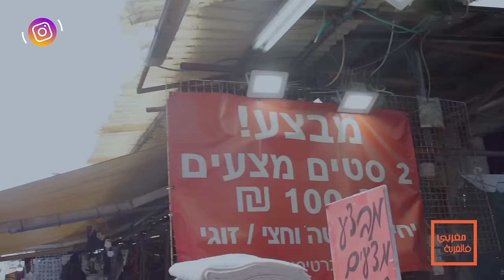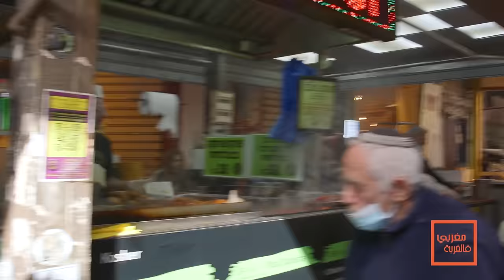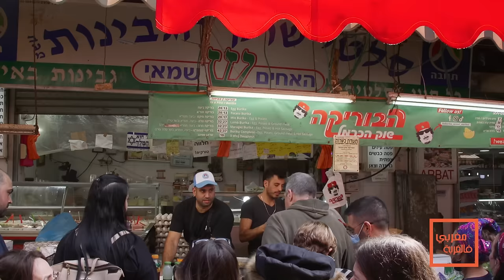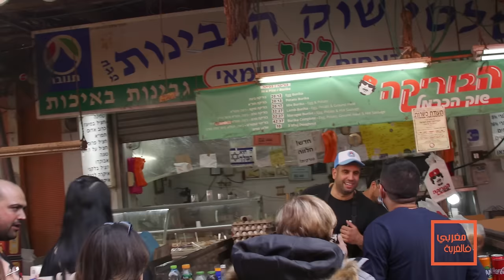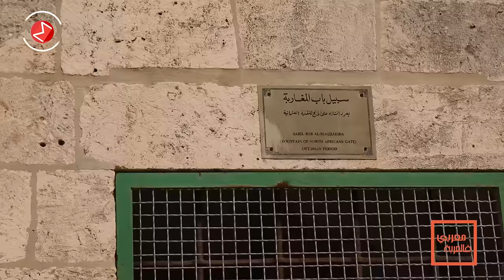مغربي فالغربة،حياة المغاربة في تل أبيب. كيف تدخل اسرائيل؟ دخلنا مسجد الاقصى و قبة الصخرة(2) Tel Aviv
لا تنسو الضغط على زر الاشتراك  والاعجاب في الفيديو ليصلكم كل جديد

برنامج يهتم بالجالية المغربية المقيمة بالخارج بحيث يقوم بزيارة عدد من الدول و المدن عبر العالم ليتعرف عليها من خلال سكانها و ايضا ليتعرف على الحياة اليومية التي يعيشها أفراد الجالية المغربية .

للمشاركة بتجربتك في الغربة من أي بلد كان، راسلنا عبر المواقع التواصل الاجتماعية
 أو على البريد الالكتروني